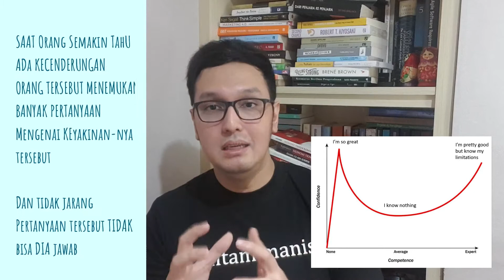Dunning-Kruger Effect : Menjawab Fenomena Orang Terlalu Percaya Diri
Sering kali kita menemui orang yang sangat percaya diri tetapi sebenarnya apa yang disampaikan banyak yang janggal atau salah, Dan, ia tak menyadari jika pengetahuan dan kemampuannya itu masih jauh berada di bawah orang lain, contoh paling gampang adalah "Profesor Hadi"

Kok bisa ini terjadi? Ini semua terjawab dengan Dunning-Kruger Effect. Jadi Dunning-Kruger Effect  mengatakan bahwa saat seseorang yang baru tau sesuatu yang menurut dia menarik (dan masih kulitnya aja), dia cenderung akan merasa sangat berpengetahuan dan menjadi ahli, dan tak segan-segan menceritakan panjang x lebar mengenai topik tersebut. Kalian punya teman seperti ini?
-Biasanya saat barusan masuk kuliah nih, kita kayak gini

Tetapi itu tidak akan berlangsung lama, jika orang tersebut memang mendalami topik tersebut, karena saat orang tersebut benar-benar mendalami topik tersebut, maka akan banyak pertanyaan yang muncul yang dia tidak bisa jawab, yang ini menurunkan kepercayaan dirinya, sehingga dia jadi sangat lebih berhati-hati saat mengeluarkan statement, tetapi lambat laun, sejalan dengan kemampuannya, kepercayaan diri itu akan muncul kembali

Jadi kita tidak perlu heran di masa COVID ini, banyak yang bukan ahlinya dengan percaya diri berteriak  lantang, dan sebaliknya orang2 yang ahli di bidang tersebut memilih untuk lebih berhati-hati dalam mengeluarkan statement. Namanya juga manusia